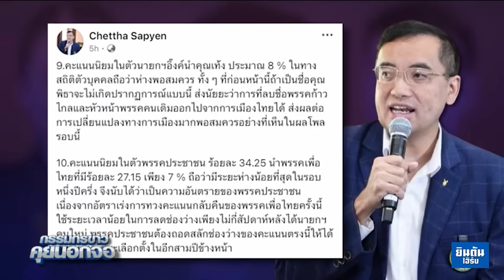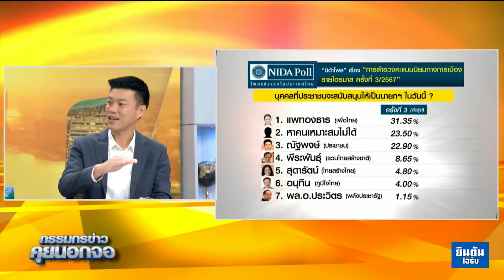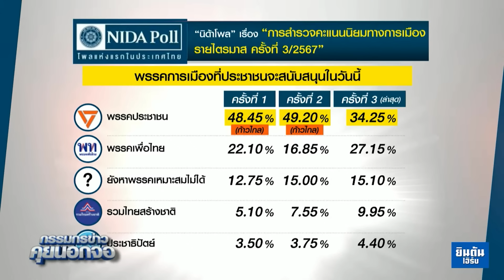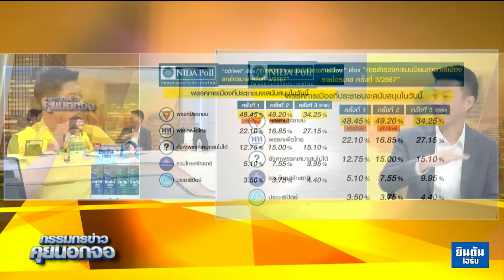[คลิปเต็ม] เปิดใจ 'เท้ง ณัฐพงษ์ - ติ่ง ศรายุทธ' มองกระแสนิยมพรรคตก!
[คลิปเต็ม] เปิดใจ 'เท้ง ณัฐพงษ์ - ติ่ง ศรายุทธ' มองกระแสนิยมพรรคตก!กรรมกรข่าวคุยนอกจอ